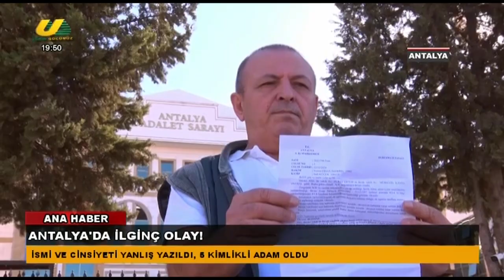MEHMET EMİN TAPAN İLE ANA HABER 23.10.2024